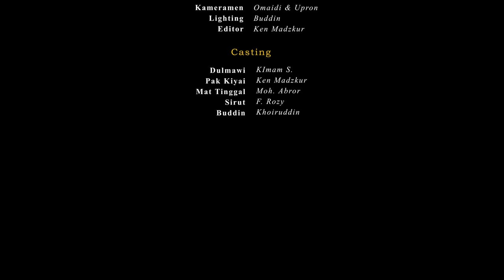ZAKAT FITRAH - Mata Pena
Cerita dalam video ini hanyalah fiktif dan karangan belaka, dibuat atas dasar minat & kreatifitas yang tinggi, tidak ada niatan menyinggung atau mendiskreditkan pihak atau lembaga manapun. Apabila dijumpai hal-hal yang kurang etis dari tindakan atau perkataan, mohon agar tidak ditiru. Anak-anak di bawah umur, harus dalam pengawasan orang tua.